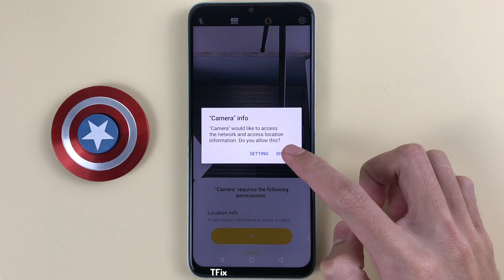How to use the volume button to take photos, or zoom in Camera on Realme C35 Android 11